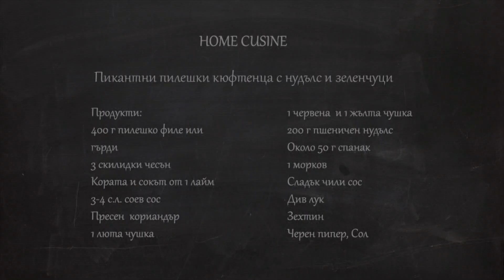Home Cusine - Пикантни пилешки кюфтенца с нудълс и зеленчуци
Пикантни пилешки кюфтенца с нудълс и зеленчуци